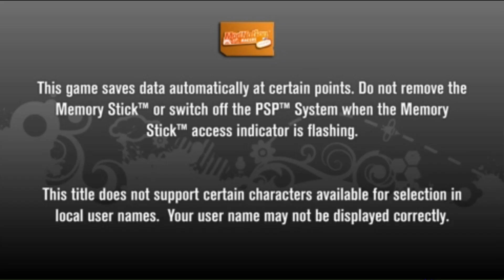ModNation Racers - PSP - Gameplay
Gameplay do jogo ModNation Racers lançado para PSP, veja eu jogando este game

Epic Games - paulonanet
XBOX - pcdopaulo84
Origin - pcdopaulo
Uplay - pcdopaulo